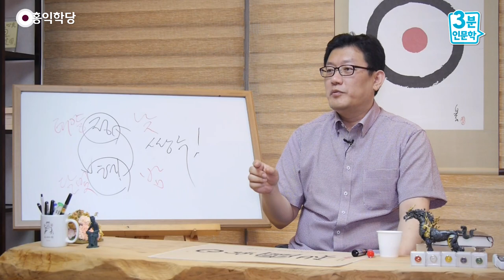[3분 인문학] 생각이 정리 안되면 명상이 안된다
- (160623 목낮 대담) 생각이 정리 안되면 명상이 안된다